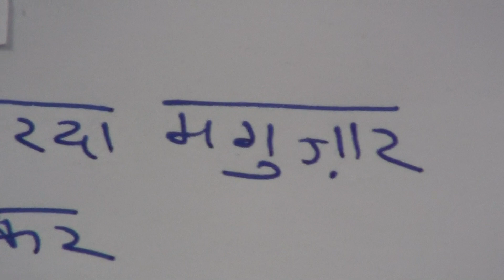Farsi-Hindi Proverbs.9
Farsi-Hindi Proverbs series is produced by Nihal Uddin Usmani of Orient Language Lab, F-145, South City, Lucknow-226025, India. Your comments will help us improve the lessons.